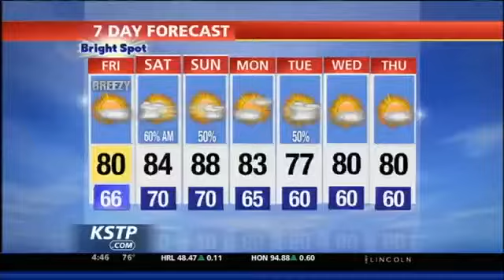Weekend Events: Star Spangled Celebrations Across State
Many of us have been planning for the three-day, Fourth of July weekend, but just in case you haven't picked out the perfect way to spend it, there are plenty of options. Twin Cities Live's Mike Marcotte joined Ellen McNamara in the studio to talk about some of the highlights including Fourth of July celebrations in Stillwater, the Bayfront Festival in Duluth and Sparky the Sea Lion's show at the Como Zoo.